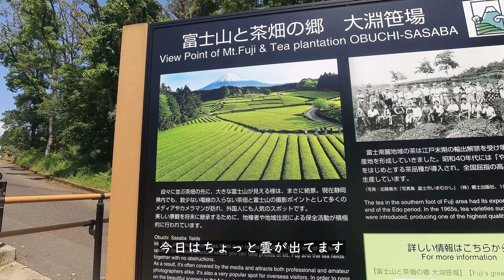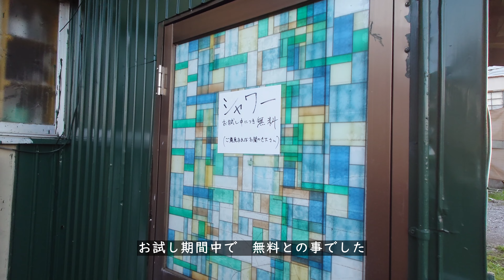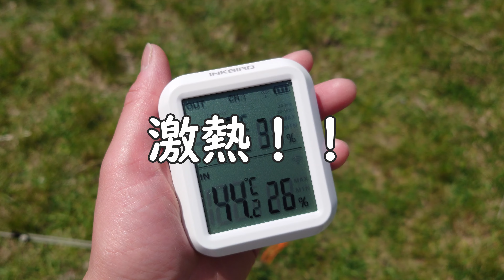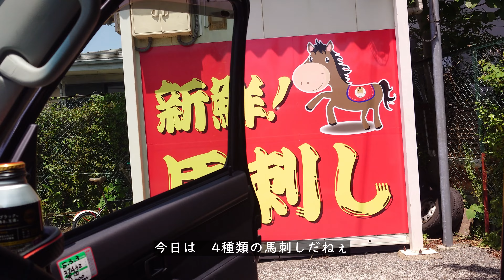【 夫婦キャンプ 】静岡・十里木BASEキャンプ場⛺ / 新幕モーニンググローリーシンセティックでデュオキャンプ△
今回は新幕で2泊連泊夫婦ディオキャンプ⛺です😆
やっぱり🗻富士山が好き♡という事で
富士山が見えるキャンプ場⛺👏へ

総合火力演習🔥でお馴染みの東富士演習場と
富士サファリパーク🦁に間に位置する
元牧場🐮をオーナーさんがおひとりで整備し
広げている新しいキャンプ場⛺です

大迫力の富士山🗻と新幕初張り⛺
すんなり張れるのでしょうか😂！？
そして新幕なのに　その料理！？😲みたいな
良かったら最後まで見てくださいねぇ😆💕

※東富士演習場のお知らせページ（演習日のチェックに）

新しいアイテム♡

サバティカルモーニンググローリーシンセティック
ニトリカバーが洗える＆はっ水 折りたたみラック
Natulia CB缶カバー
ソト(SOTO) レギュレーターストーブ専用ケース
ソト (SOTO)レギュレーターストーブ FUSION(フュージョン) ST-330
EnHike 耐熱シリコンチューブ

今までのキャンプギア
エンペックス 温度計 サーモマックス50 限定カラー
Inkbird 温度計 デジタル温湿度計
WHATNOT(ワットノット) 収納コンテナ ブラック OBHD-01-BK
キャプテンスタッグ スーパークールソフトクーラー ブラック UE-567
E-Value 折りたたみコンテナ 34L
コーナンラック　折り畳み式木製ラック　Ｗ４６０（３段）　ナチュラル
QUICKCAMP GIコット ブラック QC-AC190 BK
サーマレスト Zライトソル

★珈琲
PORLEX ポーレックスコーヒーミル専用ハンドルホルダー ブラウン
ポーレックスコーヒーミル2

UNIFLAME 焚き火テーブル
ヨーラー(YOLER) バーベキューコンロ 焚き火台
ヨーラー(YOLER) メッシュテーブル スチールテーブル

サーモス 保冷缶ホルダー 350ml
Todai 18-0 クレーバートング
Tenlacum 折り畳み箸 木製

PETZL(ペツル) ティカ/ブラック E093FA00
Lanktoo LEDランタン
CHENGMAY ランタンスタンド
Coticam outdoor ランタンシェード
GLOWDAWN LEDランタン
Colemanルミエールランタン

【 撮影機材 】
canon eos R6

【 レンズ 】
canon RF50mm F1.8 STM
SIGMA 70-200mm F2.8 DG OS HSM Sports
PeakDesign ピークデザイン キャプチャー ブラック CP-BK-3

※購入リンクは
楽天アフェリエイトリンク・Amazonアソシエイトを使用しております

【 編集ソフト 】
*DaVinci Resolve 18
*Adobe Photoshop
*Adobe Lightroom Classic
【 BGM 】
*DOVA-SYNDROME